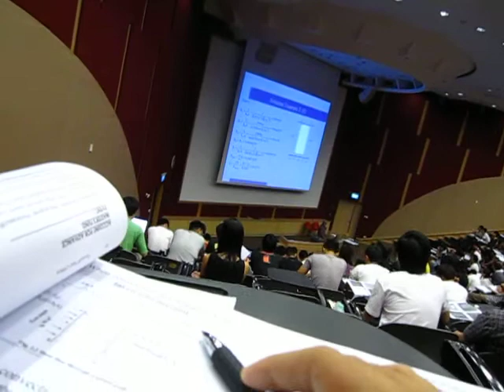Jerryl Snoring In ME3122 Lecture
Jerryl snoring during ME3122 lecture.